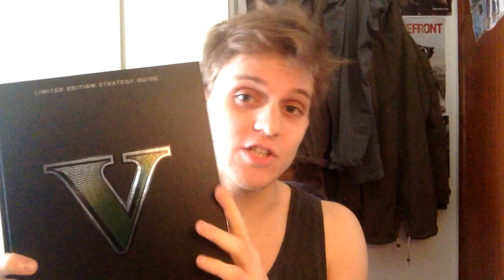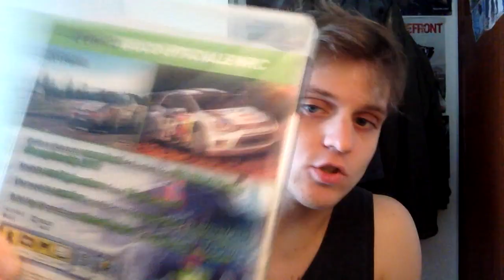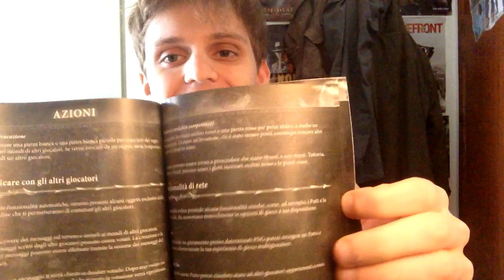ULTIMI ACQUISTI VIDEOLUDICI!!